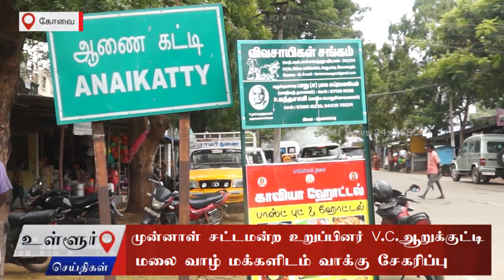ஆனைகட்டி மலை கிராமத்தில் முன்னாள் MLA V.C.ஆறுக்குட்டி மலை வாழ் மக்களிடம் வாக்கு சேகரிப்பு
கோவை ஆனைகட்டி மலைப்பகுதியில் உள்ள ஆதிவாசி கிராமங்களான சேம்புக்கரை, தூமனூர் பகுதியில் முன்னாள் கவுண்டம்பாளையம் எம்.எல்.ஏ. வி.சி.ஆறுக்குட்டி நேரில் சென்று, தான் எம்.எல்.ஏ. வாக இருந்தபோது செய்து கொடுத்த நலத்திட்டங்களை எடுத்துக் கூறி உதயசூரியன் சின்னத்திற்கு வாக்கு சேகரித்தார்